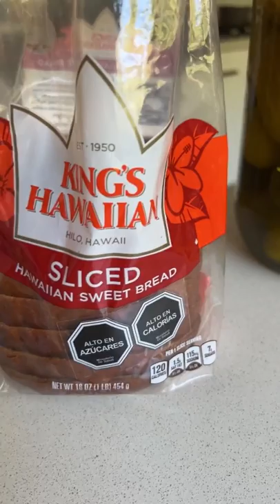Sándwich gourmet con Polin en la Cocina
¿Te perdiste el último live de @polinenlacocina? ¡No te preocupes! Nosotros lo traemos de vuelta para que no te pierdas nada, absolutamente nada, de estos ricos sándwiches gourmet para compartir estas tardes de verano 😋🥪